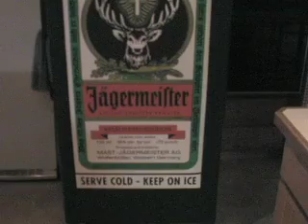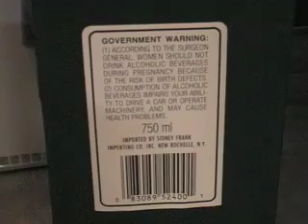Jagermeister Halloween costume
Short video of me in my Jagermeister Halloween costume that actually dispensed Jager out of the side!